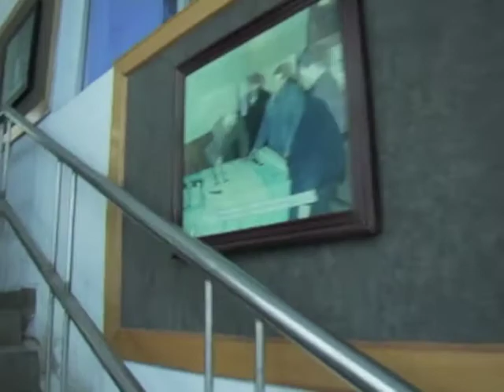Invading China Hour 24 (of 105) Part 3 (of 4)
Lotus Mountain
Gondola Ride Up the Mountain